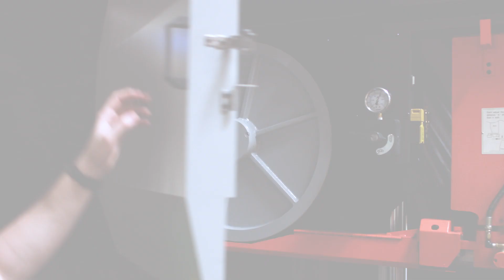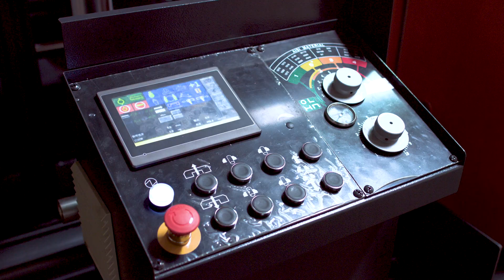Cosen's C-620NC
A Horizontal Dual Column Band Saw
Fully Automatic and Programmable

Round Capacity: 24.4"
Rectangular Capacity: 24.4" x 30"

Features:
• Hydraulic dual column design
• Gearbox designed to accept high lateral pressure (no thermal distortion)
• Inverter blade drive system which allows infinitely variable blade speeds
• 5.7” HMI touchscreen
• Adjustable flood coolant system
• Motor driven, synchronized wire blade brush
• Carbide blade guides and bearing provides additional blade support
• Rigid cast-iron guide arms
• Automatic hydraulic blade tensioning device
• Cast-iron hydraulic vise
• Split vise jaw for reduced burr
• Save-A-Blade feature
• Precision feed pressure and feed rate dual valve system for optimal cutting performance
• Computer controlled multiple indexing up to 999” max length